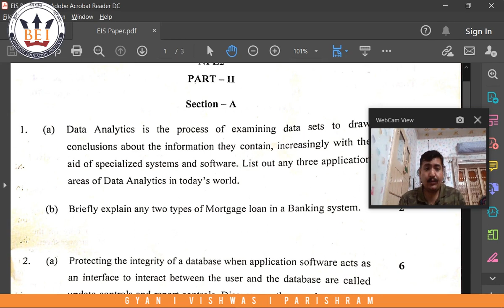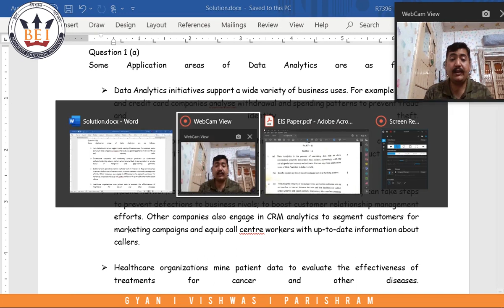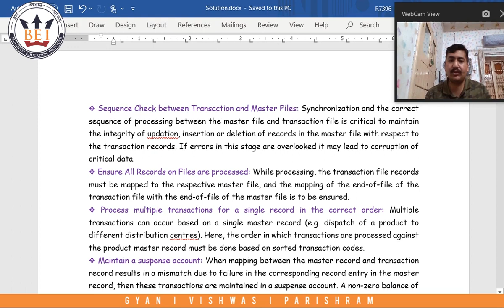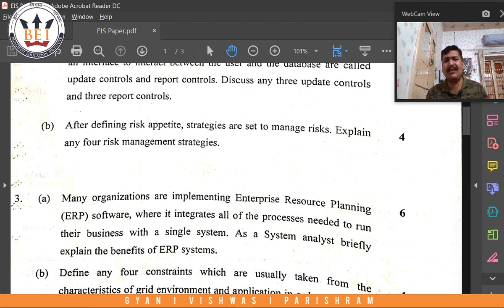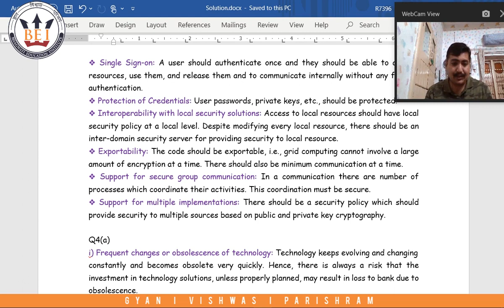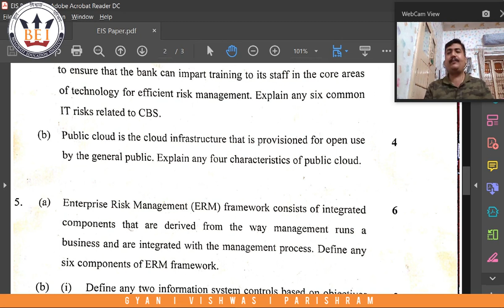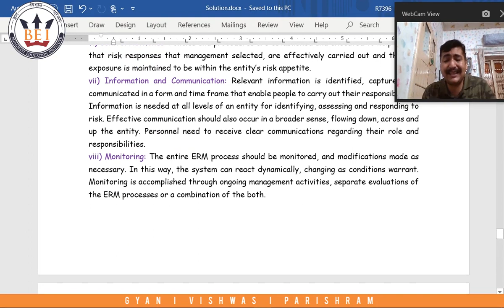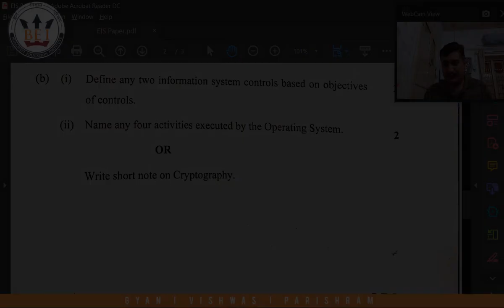CA Inter EIS [Nov 2020] Suggested Answer by CA Chirag sir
Here we provide you the possible answers for EIS paper of inter. The answers given here may differ bfrombthe one given by the institute.

HAPPY LEARNING!!